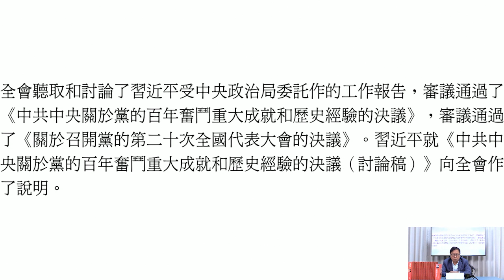黃毓民 毓民踩場 211111 ep1344 p1 of 4 中共六中全會統一思想：超鄧趕毛，習帝一系 ！ MyRadio